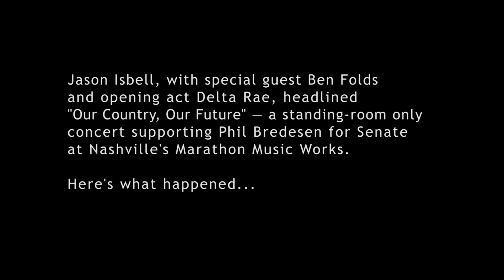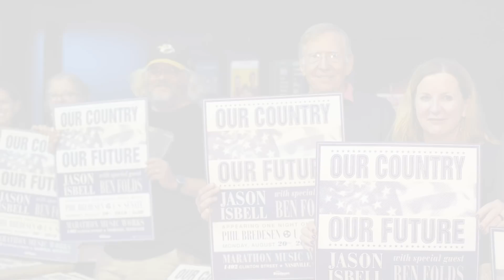Our Country, Our Future